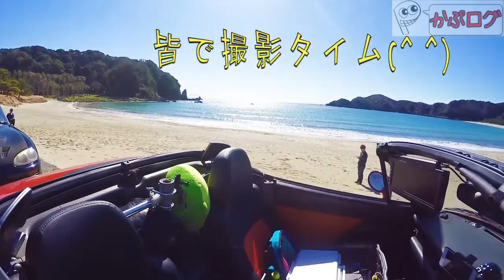伊豆にドライブに行きたくなるかもしれない動画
『カプチのブログ』
略して【かぷログ】です。

主に車関係の動画UPしてます。
やる気、モチベーションになります！

I'm going to upload many car movie!!

『名所ツーリング』
磐梯吾妻スカイラインbyカプチーノcappuccino【本編】【絶景爽快動画】Bandaiazuma Skyline

D1GPも好きで良く見に行くのでUPしてます！